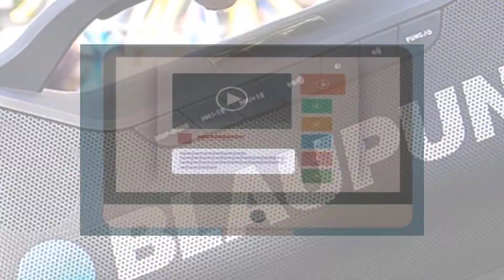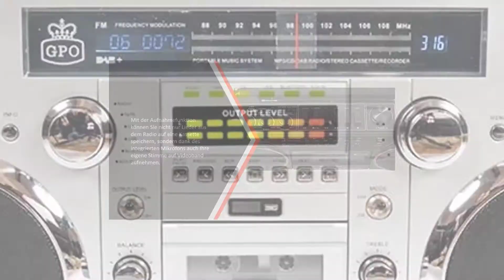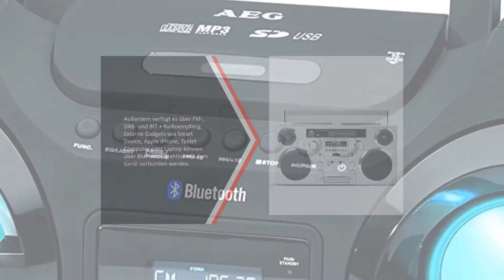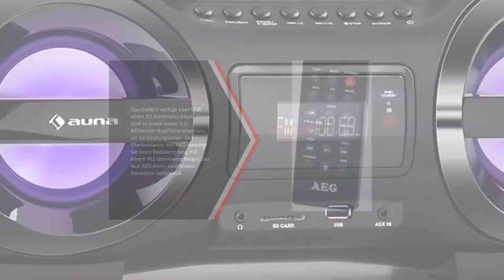✅ Die Besten Ghettoblaster Test - (Top 5)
Hier ist die Liste von Die 5 Besten Ghettoblaster Test

1. auna Soundblaster

2. AEG SR 4359

3. GPO Brooklyn 80er

4. Ricatech PR 1980

5. Blaupunkt BT 1000